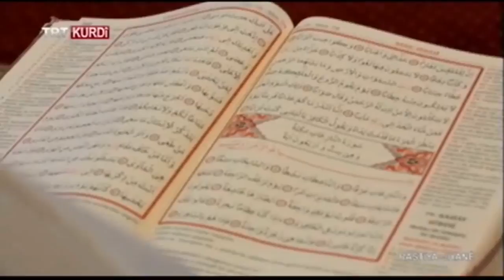RASTIYA JIYANÊ (HAYATIN GERÇEKLERİ) BEŞA 82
RASTİYA JIYANÊ Beşa 82yemîn